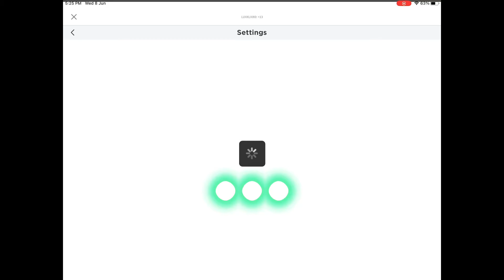Pls comment down if it’s happening to u too 🥲